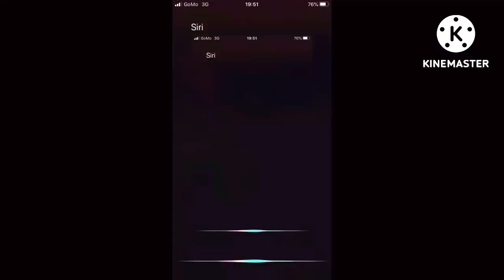Kguodsauivsld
Round 5 vs myself in a self tennis